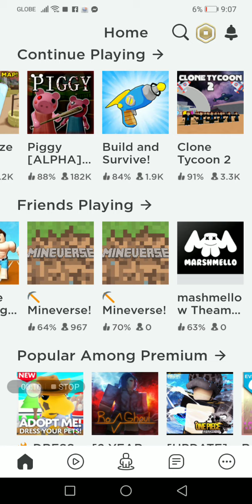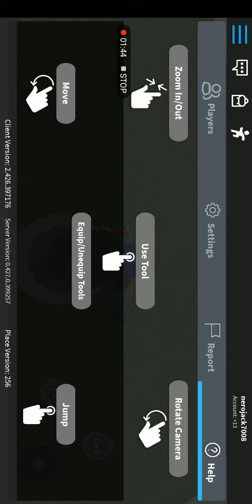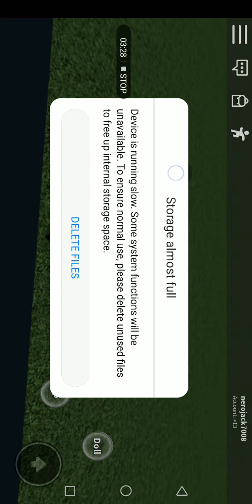Guide for ragdoll roblox